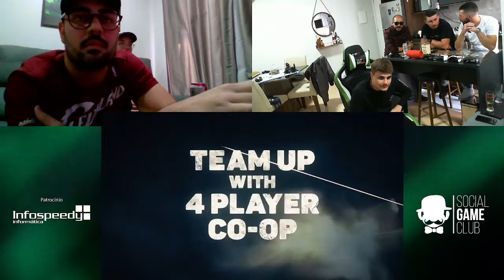SOCIAL GAME CLUB - E3 2021 XBOX - REACTION